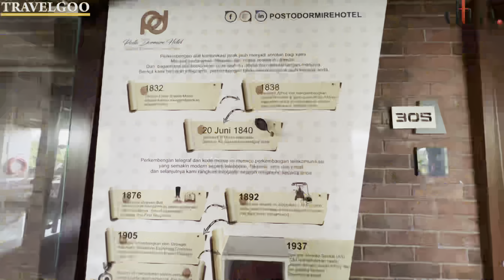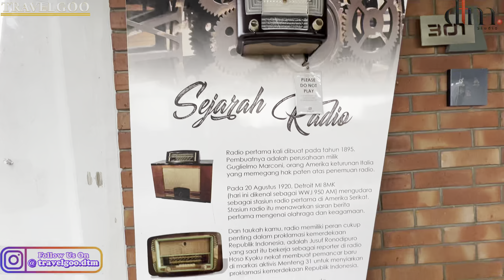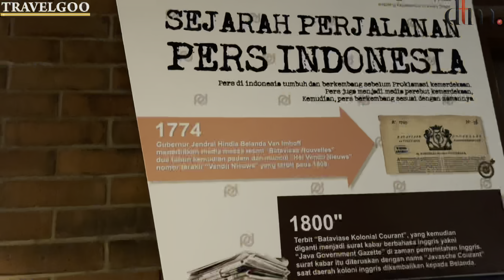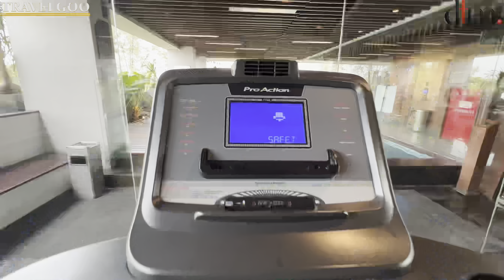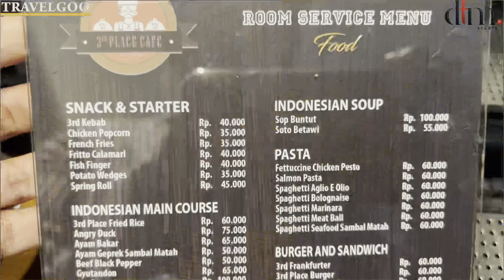REVIEW Hotel & sky Lounge UNIK Posto Dormire Jakarta Cuma 300rb an|Hotel Murah Instgaramable Jakarta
Cari staycation murah di Tengah Kota jakarta yang cukup stategis dengan harga 300 ribuan aja loh temans di POSTO DORMIRE ini, dan Hotel ini tuh msh tergolong Baru di jakarta. Uniknya Hotel ini memiliki Hanging SwimmingPool Transparan dan kalau kita staycation di sini tuh di setiap lantainya kita bisa temuin barang barang antik serta keterangan sejarahnya, berasa lg staycation sambil ke Museum deh, bagus juga nih unk mengedukasi anak unk menambah pengetahuan, yang menariknya lagi dunk sky Bar di Hotel ini tuhhh keceeee banget denganRooftop city light kota jakarta yang super kece, Hotel ini juga Instagramable banget loh teman dimana kalian juga bakal banyak nemuin Spot Foto yang instagenic untuk koleksi Feed kalian, pkonya kalian tonton aja dulu deh review dan informasi selengkapnya yang pastinya uda Travelgoo upload di channel youtube Dtm Studio ya, untuk link Travelgoo ada di Bio dan tonton juga video Recomendasi Travel lainnya juga yahhh 👌

🏩 Posto Dormire
📍 Jl Dr Susilo Raya No 3 Grogol Petamburan Jak Bar

Backsound Music
MBB - Feel Good
Travelgoo Backsound Opening
dtm Studio Closing